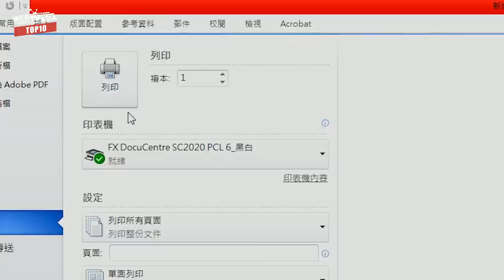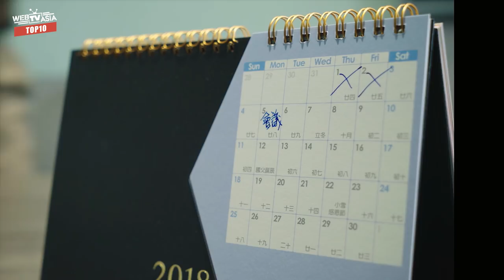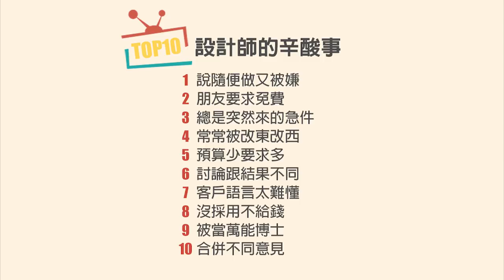WebTVAsia TOP10 -設計師的辛酸事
尊重專業，很難嗎？